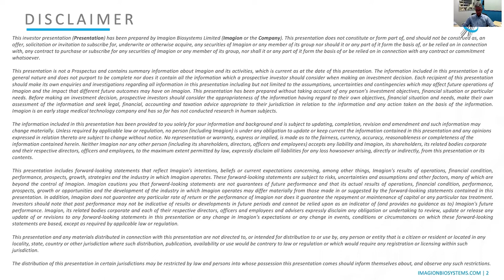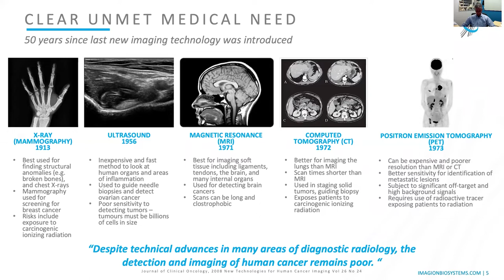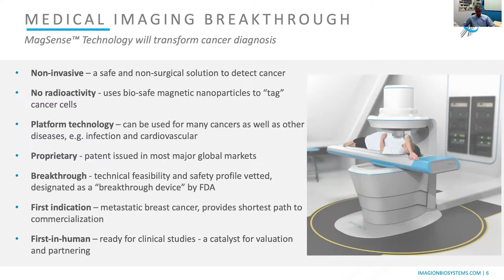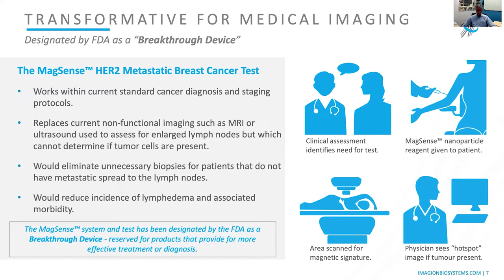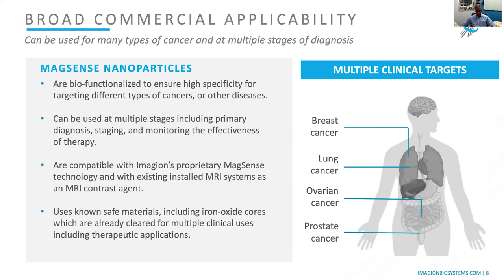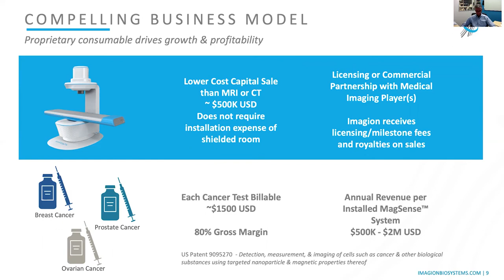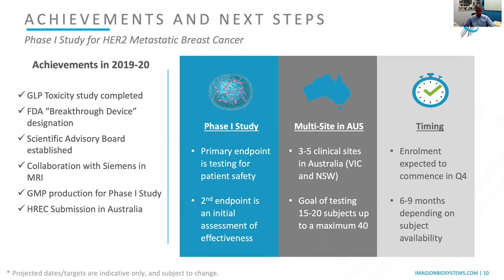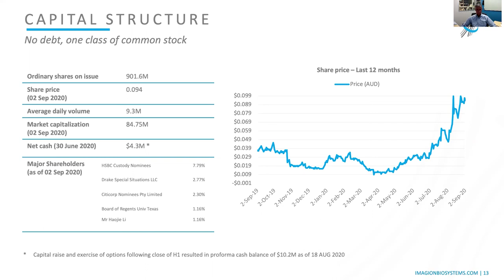Imagion Biosystems Limited - ASX Small & Mid Cap Conference